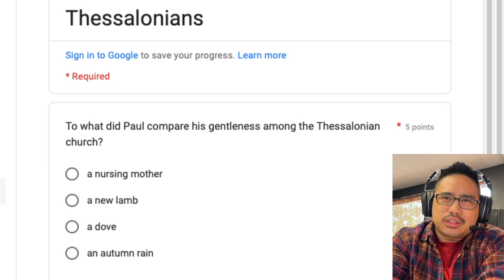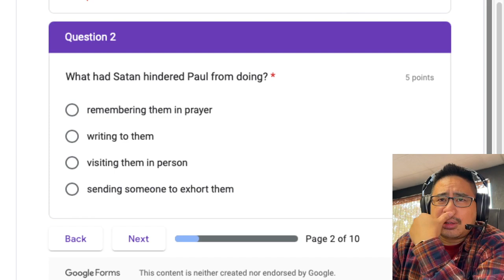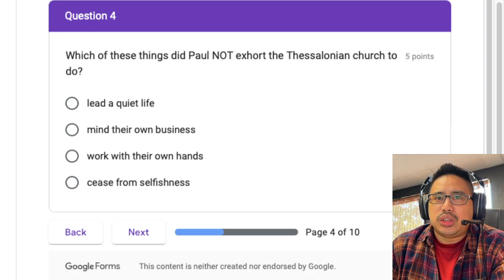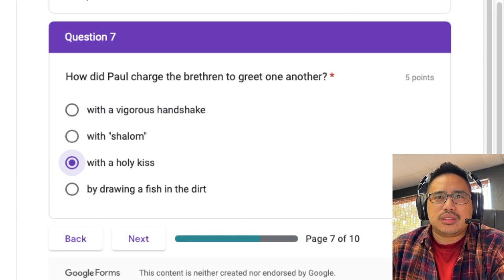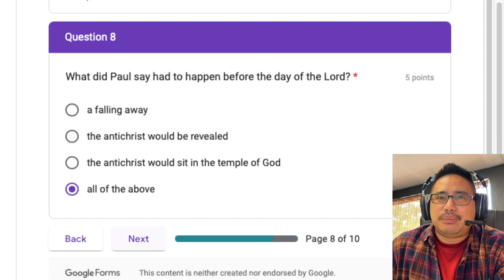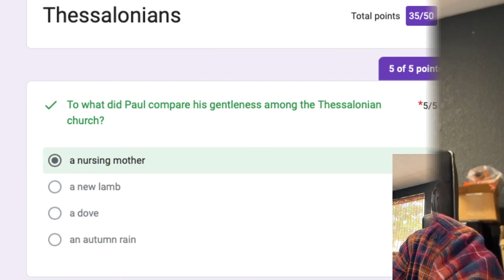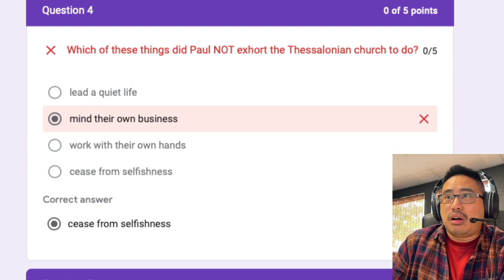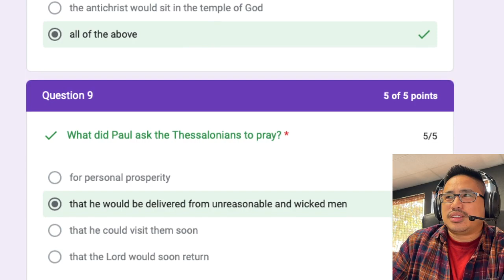Yay!! Another GAME NIGHT! Let's Go!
Let's have some fun taking this online Bible quiz together.  Remember your answers and we'll see how well we did.